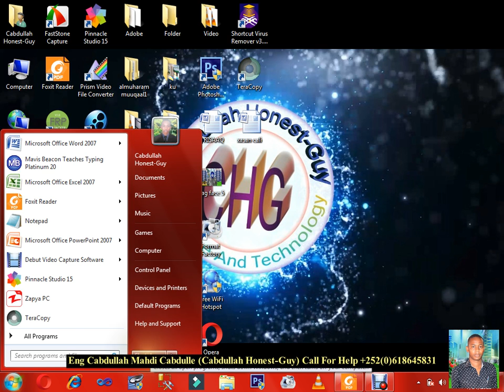Ultimate computer course lesson nine by Eng Cabdullah Honest-Guy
Waxaad ku soo dhawaaw Ultimate Computer course ee kabaxeeysa xarunta Al IMRA high INSTITUTE OF LANGUAGE  TECHNOLOGY BR3
Halkaan naga socotaan waa xarunta Al IMRA   high institute of language technology br3
FADLAN WhatsApp number kaan nagala so hadal wixii cillad ah 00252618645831